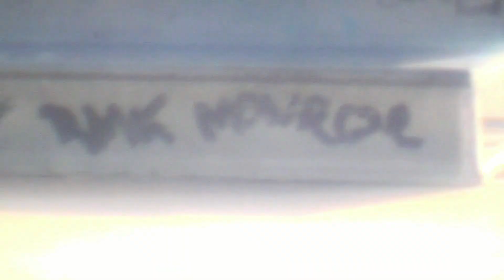LVL.3# WRB - Holz Rollt eben besser (Part 3)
Verrückt, spaßig, groß und klein, alte und neue...
alles ist vertreten.
2011 war ein großer Spaß mit euch, in Hellersdorf
und ich freu mich auf die kommenden Sessions mit euch.